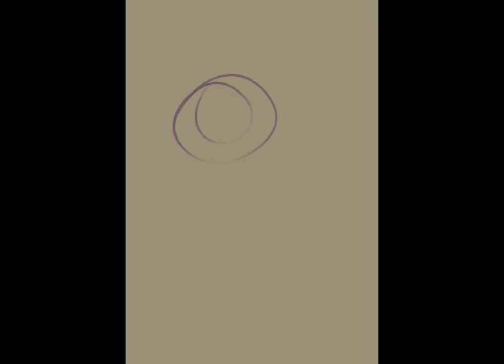CLIPSTUDIO Paint timelapse tryout